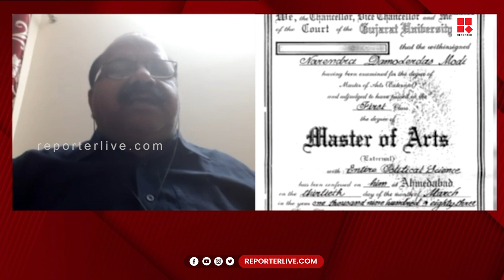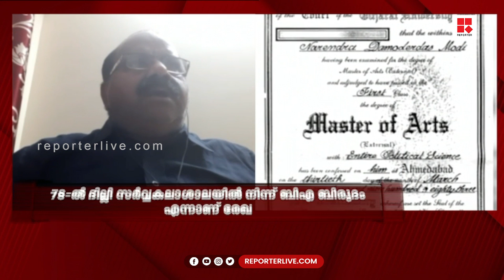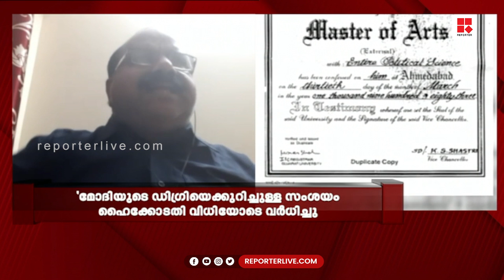'പ്രധാനമന്ത്രി ഭക്ഷണം കഴിച്ചോ, കുളിക്കാന്‍ പോയോ, ഈ വക കാര്യങ്ങളൊന്നും അന്വേഷിക്കാന്‍ വകുപ്പില്ല'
'ശല്യമായി മാറിയിരിക്കുകയാണ് കോടതിക്ക്. ഇന്ന് പ്രധാനമന്ത്രിയുടെ സര്‍ട്ടിഫിക്കറ്റ് ആവശ്യപ്പെട്ടവര്‍ നാളെ സ്മൃതി ഇറാനിയുടേയും പ്രതിപക്ഷ നേതാവിന്റേയും കാണിക്കാന്‍ ആവശ്യപ്പെടും'; ബിജെപി പ്രതിനിധി പി പുരുഷോത്തമന്‍ | മോദിക്ക് ബിരുദമുണ്ടെങ്കിൽ യൂണിവേഴ്സിറ്റി, കാട്ടൂ... | EDITOR'S HOUR | MV NIKESH KUMAR

Shows Telecasted:

* Editor's Hour
* Meet The Editors
* Close Encounter
* 3 PM Debate
* Reporter Interactives
* My Doctor

With Regards
Team Reporter